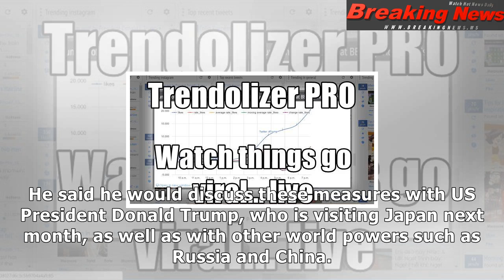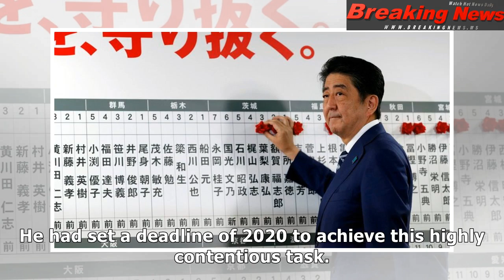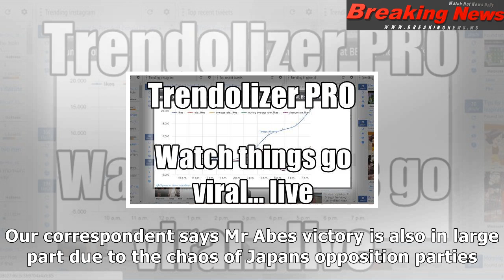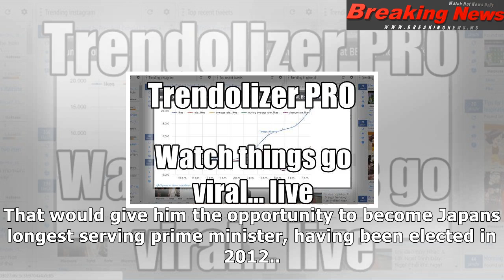Japan pm promises to tackle north korea